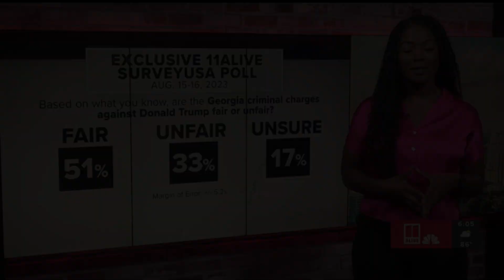Lawrence Zimmerman WXIA TV News 8 17 2023 6PM